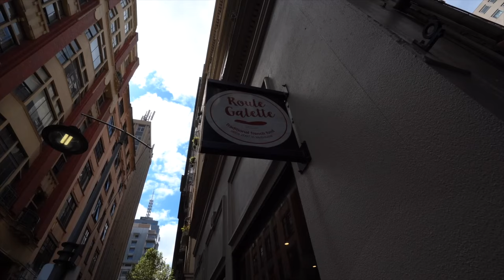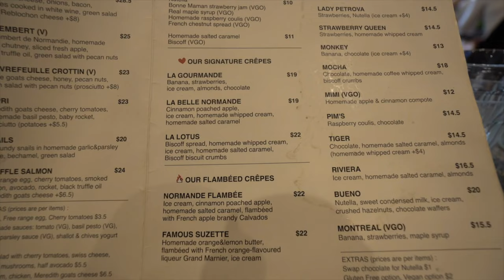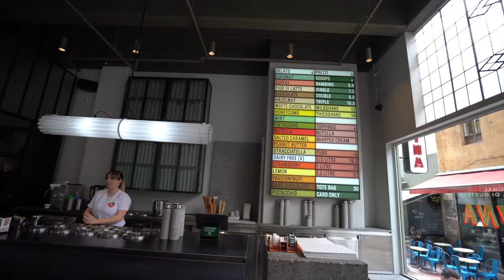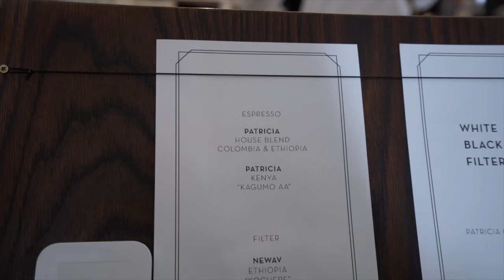The ULTIMATE Food Guide to Melbourne Australia! (gluten free friendly)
Where to eat and drink in Melbourne, Australia! Gluten free options.